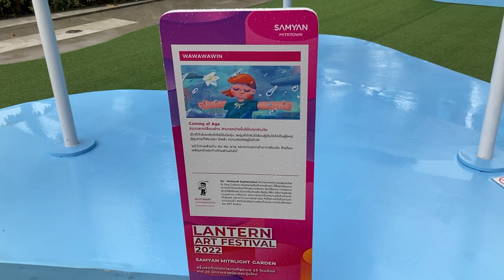Lantern art festival 2022